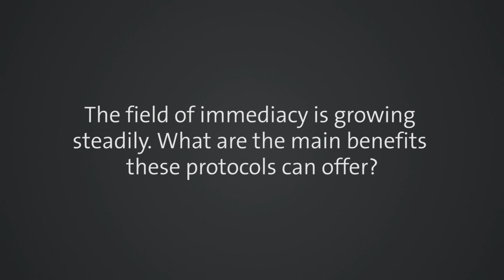David L. Cochran: “Foreign-body reaction is not in the realm of possibility for titanium implants”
An interview with Prof. David L. Cochran from the University of Texas on his opinion on recent findings that have suggested bone integration could potentially lead to foreign-body reactions, the growing field of immediacy, the potentials and barriers of digital technology in dentistry, and his outlook in the further evolution of implant dentistry.